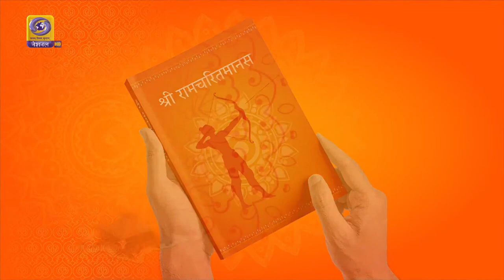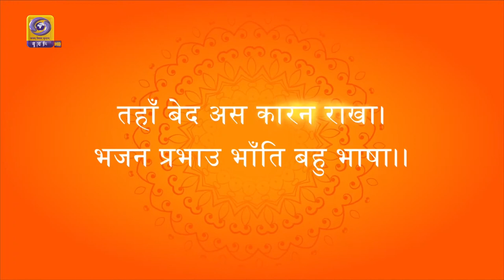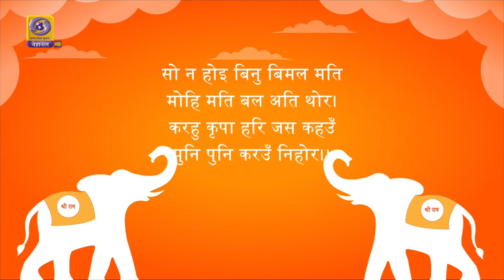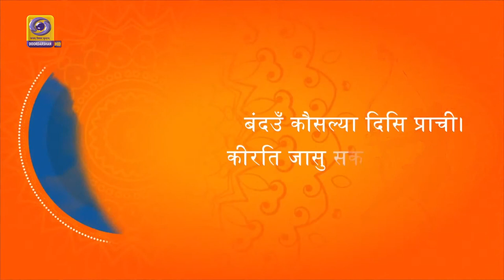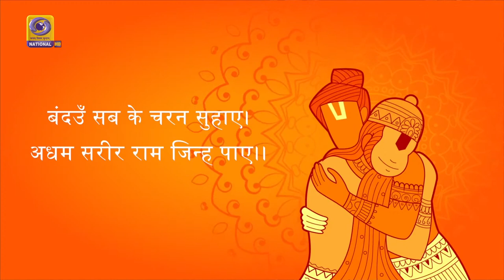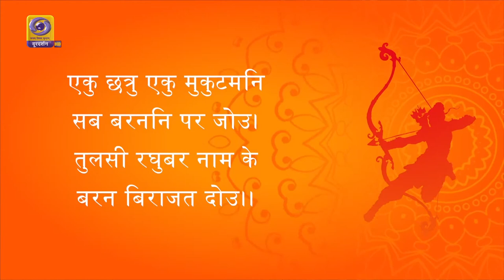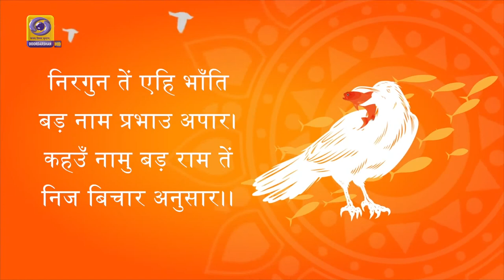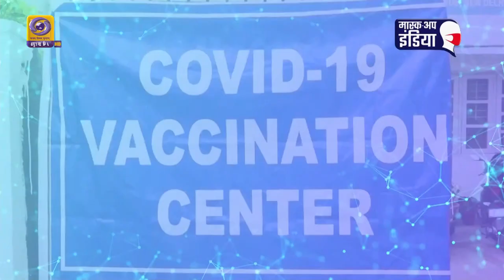Ramcharitmanas : Ep : #03 & 04